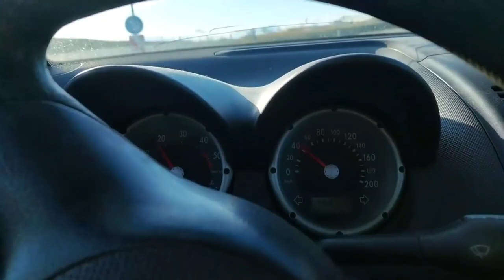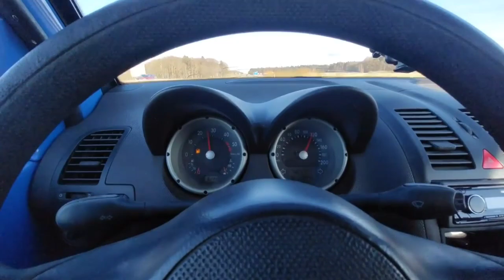Nachhaltigkeit, wie schneiden die 1,4 TDI dabei ab?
Nachhaltigkeit ist für mein ökologisches Verständnis nicht das ständige Neuproduzieren von Konsumartikeln. Das erhalten und Nutzen bis zum bitteren Ende der vorhandenen, möglichst sparsamen Technik, ist der Inbegriff der "echten" Nachhaltigkeit.